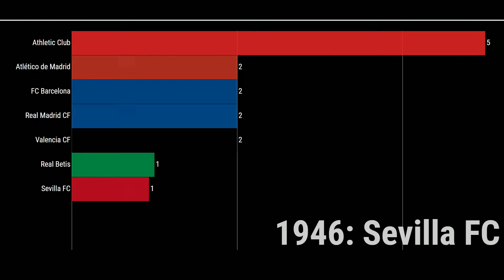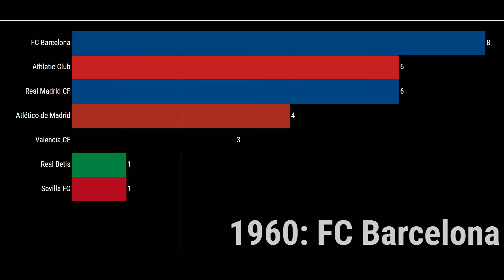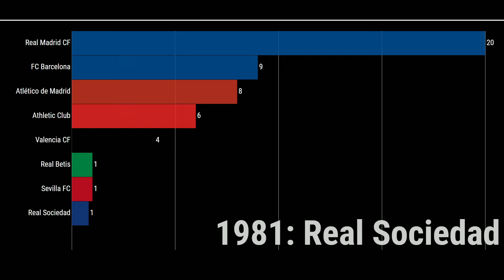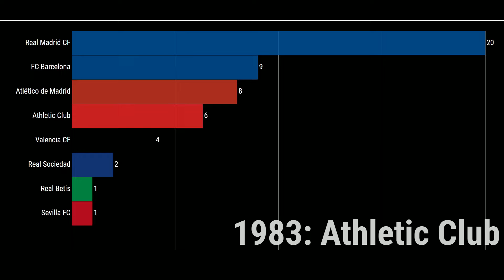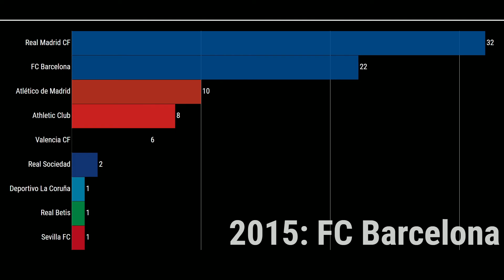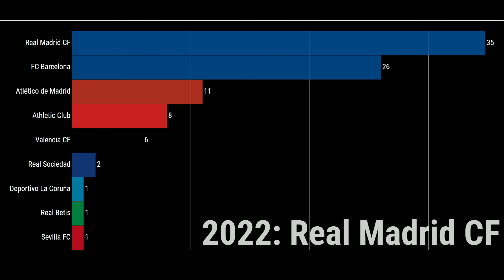La Liga Champions Ranking 1929-2022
Timeline bar chart race of all-time TOP-10 La Liga Ranking team champions (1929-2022). The champions are sorted in the ranking by numbers of titles won. The numbers represents the La Liga titles won, and next to the year is the champion team that year.

0:29 1940
1:39 1960
2:49 1980
4:00 2000
5:10 2020